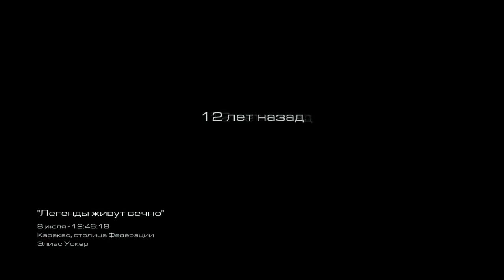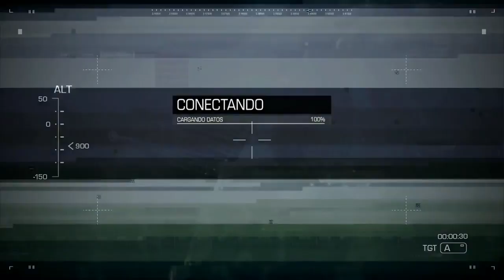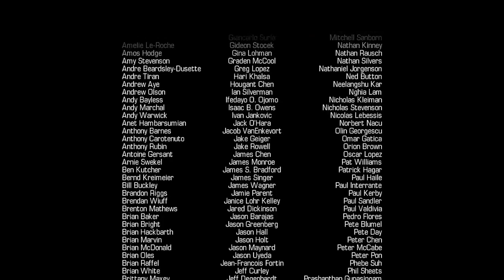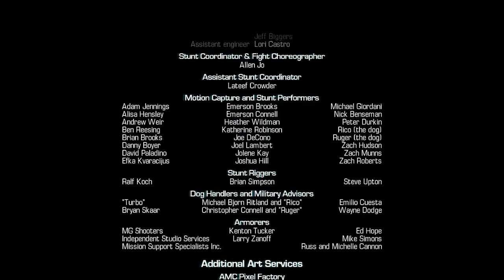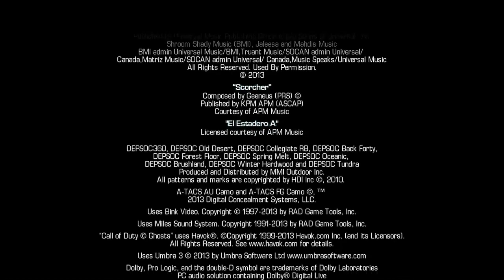ИГРОФИЛЬМ Call of Duty Ghosts полное прохождение HD 720р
Их не сломить.

Добро пожаловать в Call of Duty®: Ghosts, новую страницу известнейшей игровой серии всех времен. Впервые за всю историю серии игроки примут участие в битве на стороне слабейшей стороны, и будут сражаться не за свободу и права, а ради выживания.

В основе этой вселенной Call of Duty® лежит движок нового поколения, обеспечивающий невероятный уровень погружения и производительность и способный выводить 60 кадров секунду на всех платформах.

Одиночная кампания

    Спустя десять лет после разрушительнейшего события, границы США и глобальный баланс сил изменились. В этой суровой реальности, бойцам элитного подразделения "Призраки" предстоит бросить вызов новой глобальной силе, оснащенной по последнему слову техники и претендующей на мировое господство.

    Новая вселенная Call of Duty: Впервые за всю историю серии игроки примут участие в битве на стороне слабейшей стороны, когда враг превосходит не только по количеству стволов, но и по технологическому оснащению. Игроки познакомятся с новыми персонажами и совершенно новые для серии Call of Duty®локации.

Сетевая игра

    В Call of Duty®: Ghosts вы не просто создаете класс, вы создаете солдата. В новой системе Создай Солдата игроки могут настроить внешний вид персонажа выбирая голову, тип тела, шлем, снаряжение и, впервые в играх Call of Duty®, пол солдата.

    С 20,000 возможных комбинаций, это самая гибкая и основательная система настройки персонажа в истории Call of Duty.

    На новых динамических картах есть интерактивные элементы позволяющие игрокам менять поле боя по ходу матча. Весь ландшафт может измениться и самым решительным образом повлиять на тактику и стратегию боя.

    Call Of Duty: Ghosts меняет представления о перемещении в игровом мире. Контекстуальный наклон позволяет выглядывать из-за препятствий не используя лишних кнопок. Новая система преодоления препятствий позволит не терять скорость. Скольжение обеспечивает натуральный переход из бега в положения сидя и лежа.

    В Call of Duty: Ghosts добавлено 20 НОВЫХ наград за серию, таких как Джаггернаут-маньяк, Снайпер на вертолете, Дрон-Падальщик и Удар со спутника ОДИН. Игроки так же смогут призвать на помощь пса Райли из одиночной игры, чтобы тот прикрывал их и атаковал врагов. В игре более 30 НОВЫХ видов оружия, и в том числе новый класс оружия - Винтовки.

Отряды

    Создайте свой отряд и поведите в бой до 6 солдат в новом режиме Отряды. Этот режим сочетает лучшее из сетевой игры и позволяет играть в одиночку или с созданными вами солдатами и получать новые уровни в сетевой игре.

    Сделанный вами выбор выкладки напрямую повлияет на поведение солдат вашего отряда в игре. Дайте солдату снайперскую винтовку, и он будет вести себя как снайпер. Если же у него пистолет-пулемет, он станет активно перемещаться по уровню.